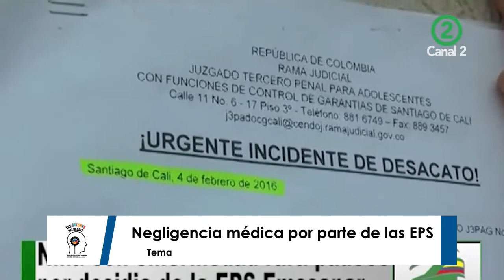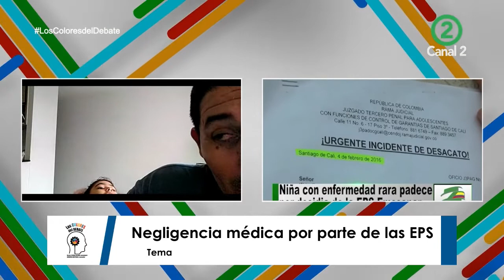Negligencia médica por parte de las EPS a niños con enfermedades huérfanas - Los Colores del Debate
Esta situación se viene presentando mucho en el país, el día de hoy presentaremos las dificultades que están pasando los niños con enfermedades huérfanas y con autismo, como invitados tenemos a Lina Agudelo quien es la Directora de la Fundación Inclusión Legal y madre de un niño con autismo, de igual manera tenemos a Walter quien es padre de una niña con enfermedades huérfanas que también pide que no se le niegue la atención medica.